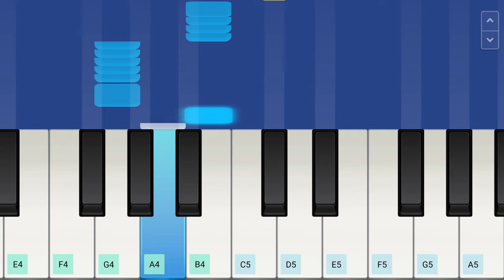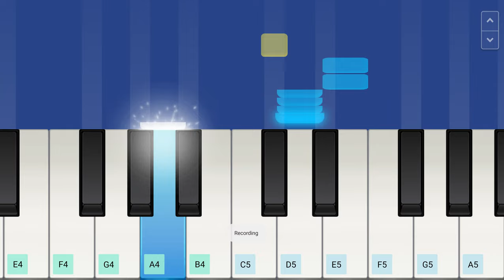Despecito on Piano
Today I will teach you how to play Despecito on the piano.